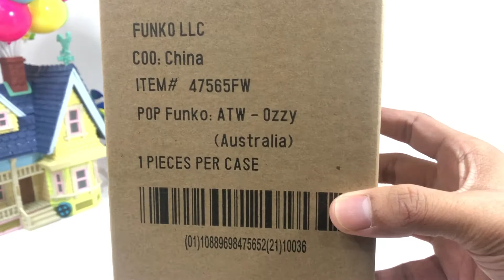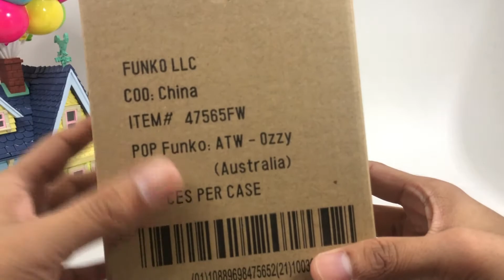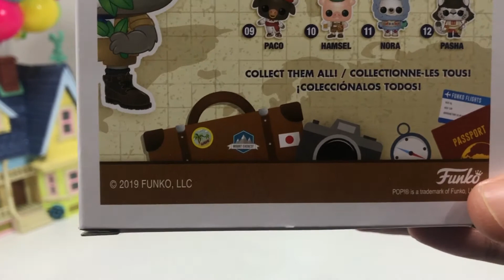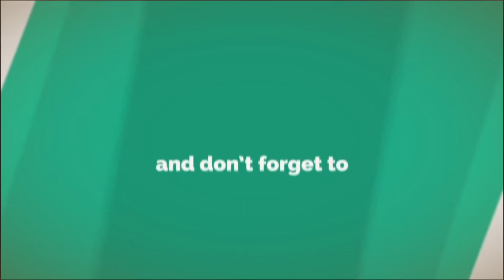4/12 Ozzy Australia Koala Funko Pop Around the World Unboxing and Review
Hey Korang, saya Zuan.

Untuk video kali ini saya nak unboxing dan review Ozzy, Koala dari Australia untuk siri Funko Pop Around the World